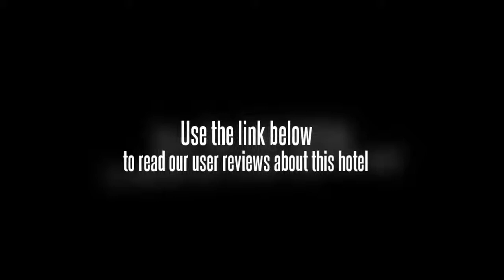Bohol Casa Nino Beach Resort Panglao Island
With its central location, Bohol Casa Nino Beach Resort is within easy reach of most tourist attractions and business addresses in Bohol. The hotel features a wide range of modern facilities and services in its 8 well-appointed guestrooms and throughout the premises. Each of the hotel's guestrooms offers air conditioning, television LCD/plasma screen, shower, satellite/cable TV.Hotel facilities offered at this Bohol accommodation include 24hr room service, coffee shop, safety deposit boxes, hotel/airport transfer, tours, Wi-Fi in public areas. Hotel's guests can experience on-site latest leisure and sports facilities such as garden. The hotel creates a balance of rich culture and modern convinience to ensure you a memorable stay. For your reservation at the Bohol Casa Nino Beach Resort Bohol, please select your dates of stay and fill in our secure online booking form.